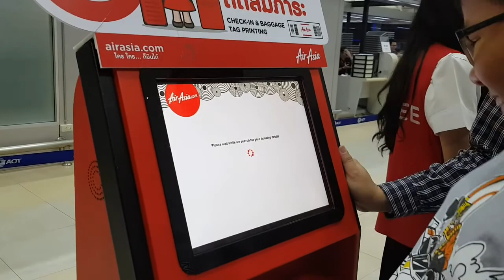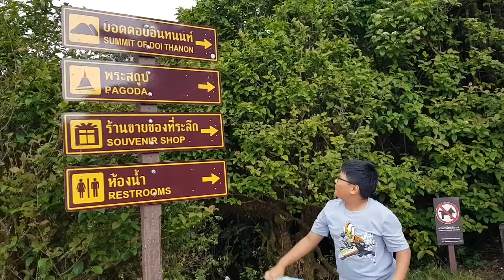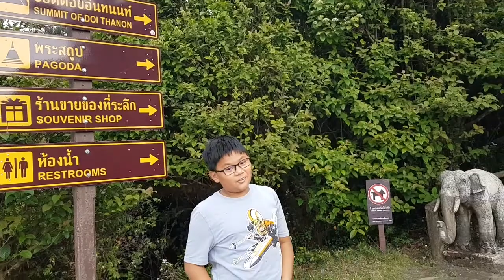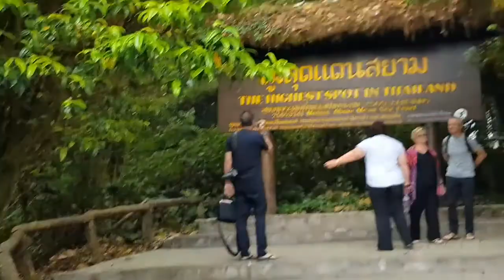Chiang Mai Trip : day 1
First day at chiang mai but second time in my life!